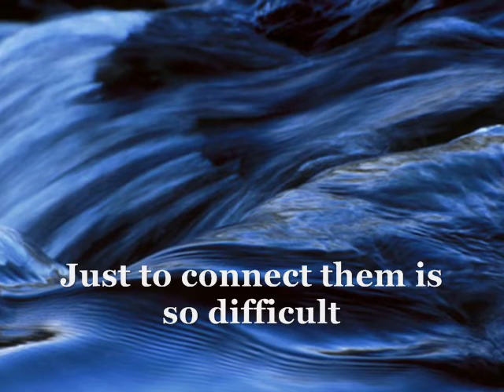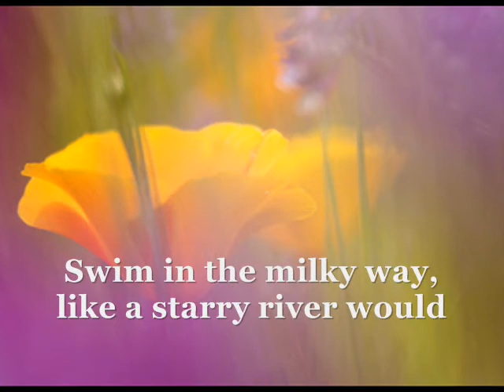Two Roads, Two Ways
To all 'children of hope' who try to find the other and themselves in the other one. Two Roads, Two Ways (Две дороги, Два пути)  by Leonid Agutin and Angelica Varum.

He doesn't notice her
walks right by
Passing glances don't count

And she doesnt have chance
to show anything
To walk by with a hidden smile

You, happy children of hope,
this ghost world, snow-white
So difficult for you to find

braid together into one
Swim in the milky way, like a starry river would

Two paths yet unwalked
two similar fates
Only connect them is so difficult

It's impossible to believe in something
that is hard to understand
You can wait for it eternally

But he doesn't let her go
and she wouldn't leave either

in this shadowy world, serene
Make your first flight.

Он её не заметит,
Просто мимо пройдёт,
Мимолётные взгляды не в счёт.

И она не успеет
Что - то произнести,
С незаметной улыбкой пройти...

Вы - счастливые дети надежды,
Этот призрачный мир, белоснежный
Будет так нелегко вам найти.

Две дороги, два пути
Словно в косу, заплети.
Как по млечному пути, звёздною плыть рекой.

Две тропы нехоженых,
Две судьбы похожие,
Только их соединить очень нелегко.

Невозможно поверить
В то, что трудно понять,
Можно целую вечность прождать.

Но он её не отпустит,
И она не уйдёт,

В этот призрачный мир, безмятежный
Совершаете первый полёт.

Две тропы нехоженых,
Две судьбы похожие,